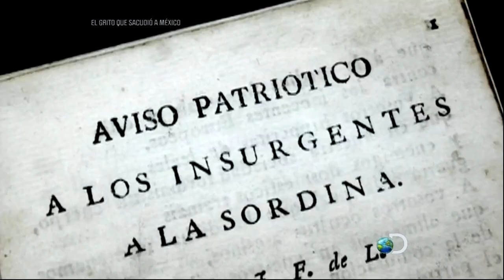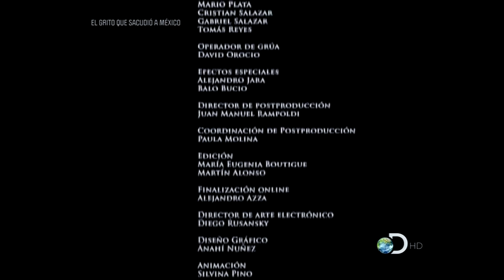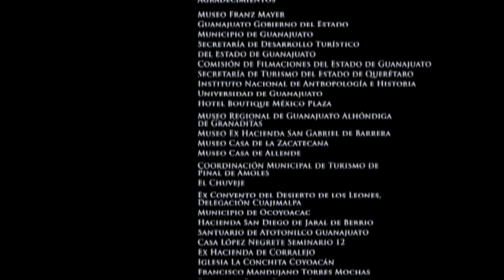El Grito que Sacudio a Mexico FULL HD DISCOVERY